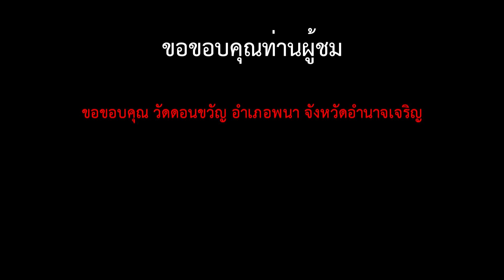ไปไหว้ พระพุทธรัตนมหาเจดีย์ศรีอำนาจ วัดดอนขวัญ อ.พนา จ.อำนาจเจริญ ครับผม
ไปไหว้ พระพุทธรัตนมหาเจดีย์ศรีอำนาจ วัดดอนขวัญ อ.พนา จ.อำนาจเจริญ